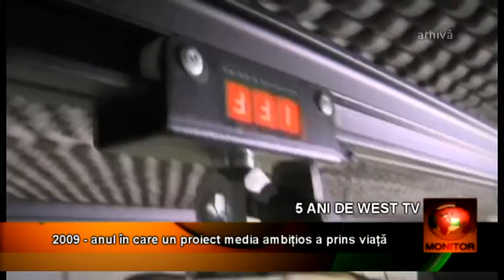ZIUA WEST TV 10 11 beta